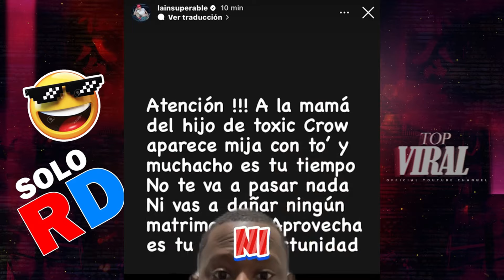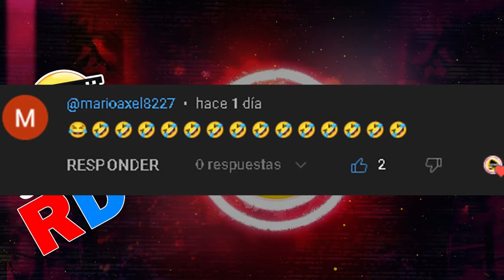Cosas que solo pasan en RD 😂🇩🇴 (COSAS QUE PASAN)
¡Bienvenidos a TOP VIRAL! Somos tu canal favorito donde la comedia y las finanzas se encuentran.

 En TOP VIRAL, creemos que aprender sobre el dinero no tiene que ser aburrido, ¡por eso combinamos información financiera útil con un toque de humor para hacer tu experiencia educativa y entretenida!

¿Qué encontrarás en TOP VIRAL?

Consejos Financieros: Aprende a gestionar tu dinero, invertir inteligentemente y ahorrar para el futuro, todo presentado de una manera divertida y accesible.
Sketches de Comedia: Disfruta de nuestras historias y parodias que te harán reír mientras aprendes valiosas lecciones financieras.

Entrevistas y Colaboraciones: Conoce a expertos en finanzas y personalidades del mundo de la comedia que se unen a nuestro canal para ofrecerte perspectivas frescas y entretenidas.
Retos y Dinámicas: Participa en nuestros desafíos financieros y diviértete mientras mejoras tu educación financiera.

Nuestra Misión en TOP VIRAL, queremos desmitificar el mundo de las finanzas y hacerlo accesible para todos. Creemos que con un poco de humor, cualquier tema puede ser interesante y fácil de entender. Nuestro objetivo es ayudarte a tomar decisiones financieras inteligentes mientras disfrutas de un buen rato.

Música

CANCIÓN : Well Worth the Wait
ARTISTA: Silent Partner
ÁLBUM: Well Worth the Wait